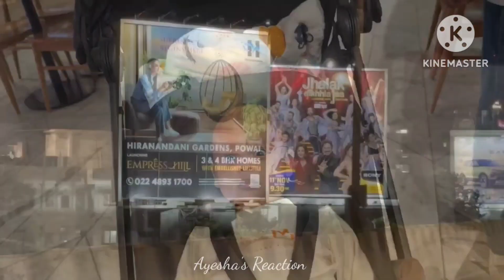Ruhaan ka full day routine 🥰 Dada ji ke sath masti❗Saba Ibrahim 🤗 Dipika Ki Duni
Mai Pregnant hu🤰❗ saba ne di pregnancy update 🤗♥️saba ibrahim🥰 Dipika ki duniya

Ammi geyi hospital pota ko lene🥰🤲🏻🤗_eid ke din dipika hai bahut khush👶🤲🏻_dipika ki duniya _shoaib

Eid ke di baby aaye Ghar🥰🤲🏻_sabne kya welcome 🤗_dipika hai bahut khush👶🤲🏻_dipika ki duniya _shoaib

9:00am Dipika Shoaib eksath aaya hospital se Live🏥_baby ghar kab jayenge❗_dipika ki baby_shoaib

11:30pm Shoaib aaya tha hospital se Live🏥_baby kitne din NICU main rahega❗_dipika ki baby_shoaib

Baby aabhi vi NICU main hai👶😢_ammi ho geye immotional😓_Dr kuch eysa kaha❗_dipika ki delivery

alhamdulillah main Papa ban gaye👶_live from Hospital 🏥 _Ammi ban gaye dadi 🤲dipika  ki duniya

Mummy papa ek sath gey baby ko dekhne 🥰_dipika ne di baby boy ko janm👶_21june 2023_dipika ki duniya

Sara ka result aar name aaya news paper mein📰♥️_dipika Shoaib proud of Sara👍🥰_sara ko Mili gifts

Dipika ke mood bahut kharab hai😢-papa kyon gaye hain Ammi ke ghar🤔-Dipika ki duniya

Dipika ko Mili surprise🥰-delivery date Pattaya sabko-dipika ki duniya

Saba Baby Death 😭 Ammi Papa Emotional 🥺 Saba k liye Dua kren 🙏 dipika ki duniyn | Saba Ibrahim